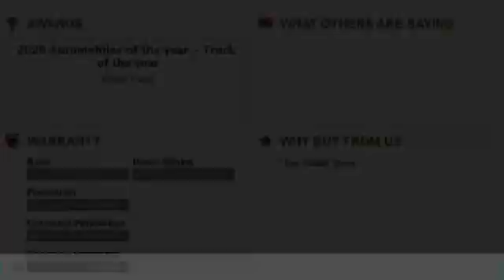2020 Ram 2500 Charlotte NC D205644X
2020 Ram 2500